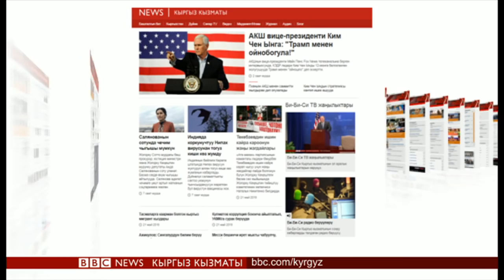Би-Би-Си ТВ жаңылыктары (22.05.18) - BBC Kyrgyz